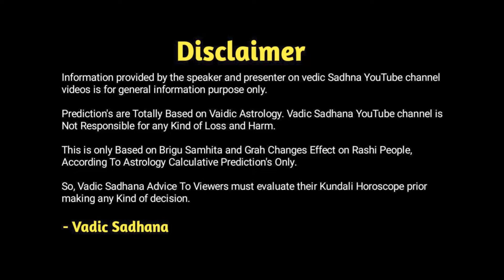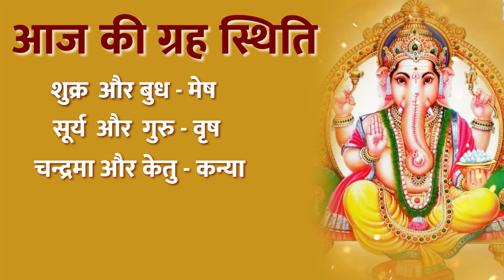Aaj Ka Rashifal | 19 June 2024 Sunday | मेष से मीन - Aries To Pisces - Today Horoscope In Hindi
Hi

About this video -Aaj Ka Rashifal | 19 May 2024 Sunday | मेष से मीन - Aries To Pisces  - Today Horoscope In Hindi